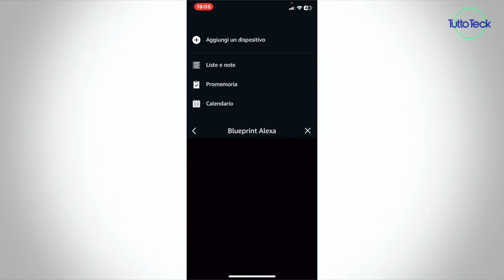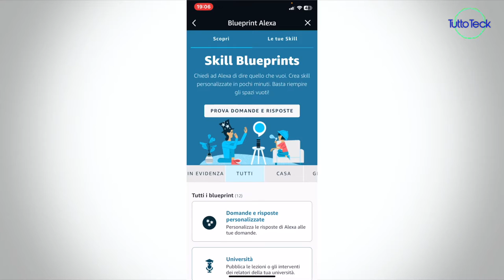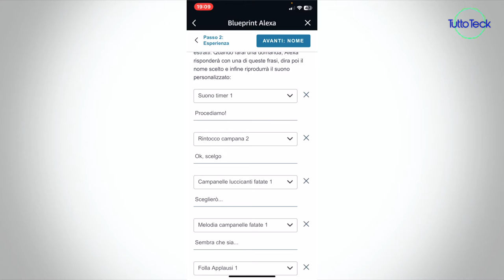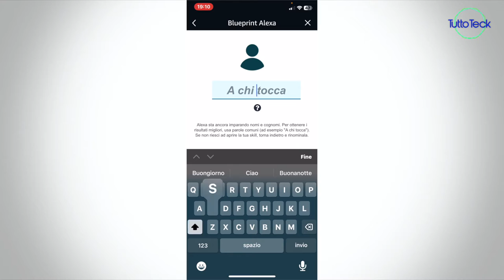UNA FUNZIONE DI ALEXA, CHE NON TUTTI CONOSCONO